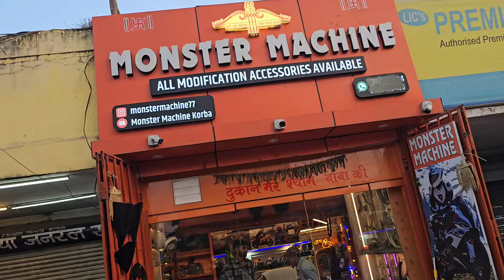Pulsar RS Visor / Pulsar RS Winglet / All Modification Accessories Available